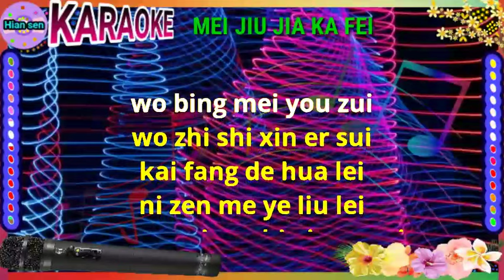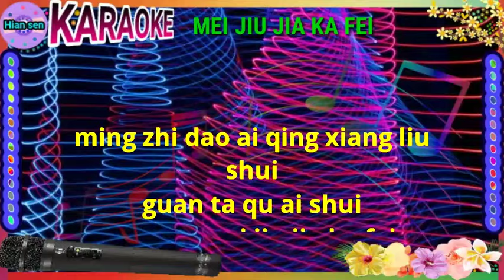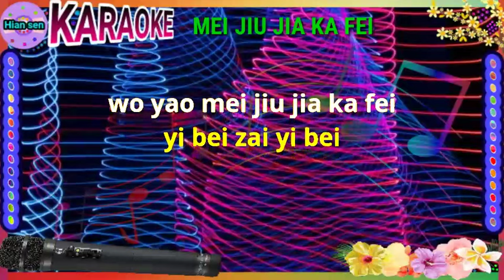Mei jiu jia ka fei - karaoke no vokal (cover to lyrics pinyin)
Karaoke mandarin
Mandarin karaoke
Mei ciu cia ka fei karaoke
Me ciu cia ka fei karaoke
Mei ciu jia ka fei karaoke
Mei jiu cia ka fei karaoke

Terima kasih.